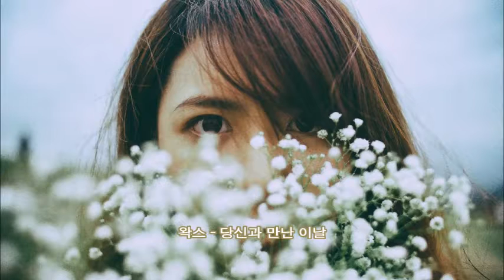[K-POP]왁스 - 당신과 만난 이날 韩国歌曲